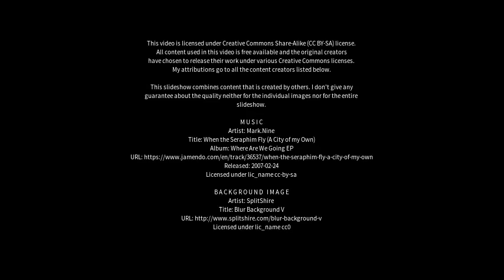Best places to visit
Best places to visit - Lumijoki (Finland) Best places to visit - Slideshows from all over the world - City trips, nature pictures, etc.